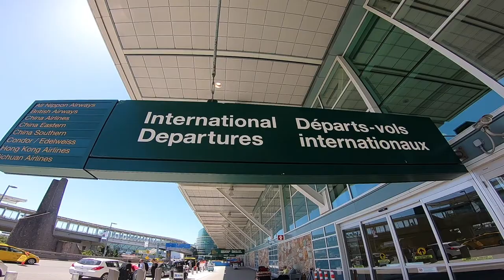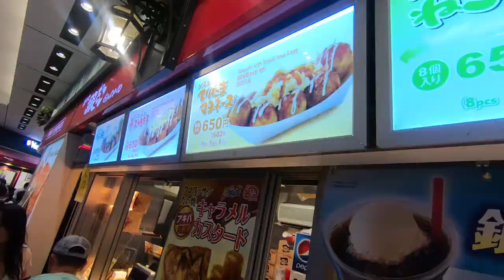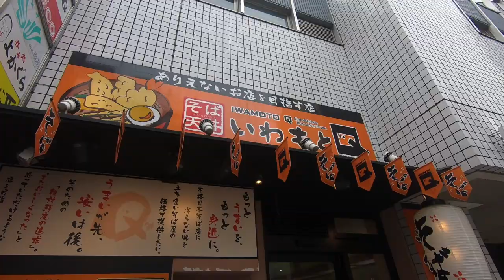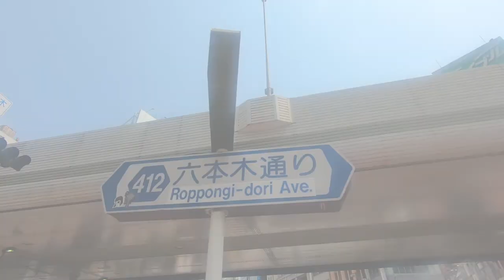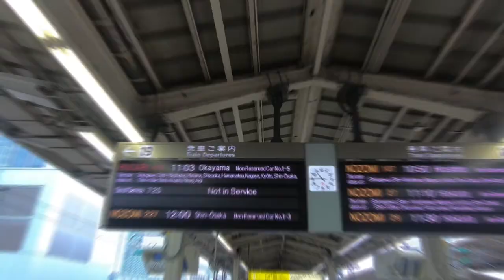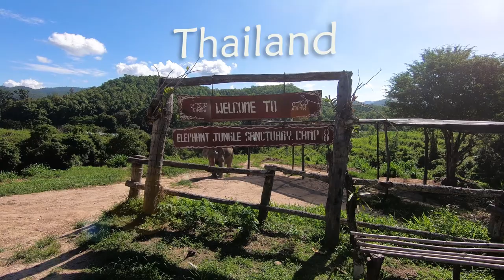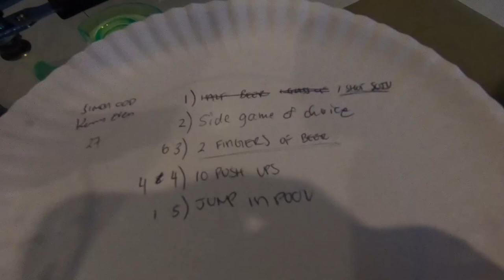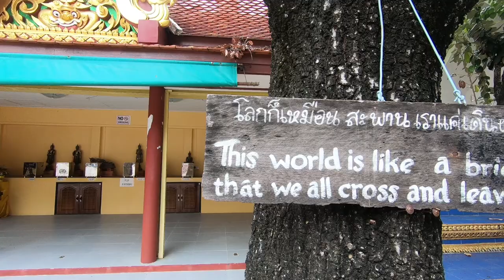Japan and Thailand 2018